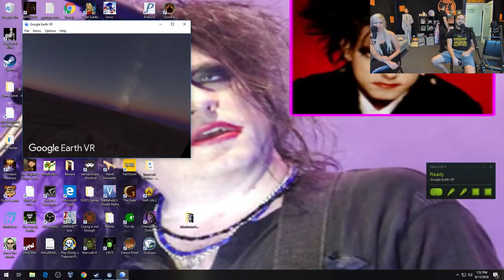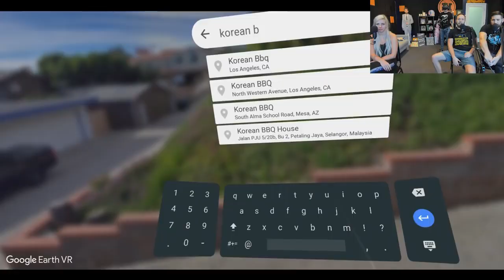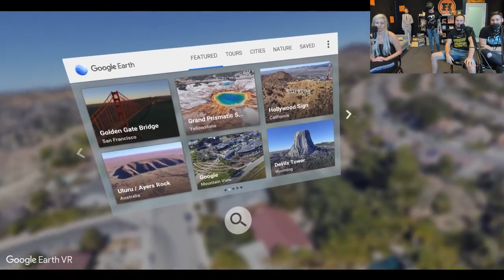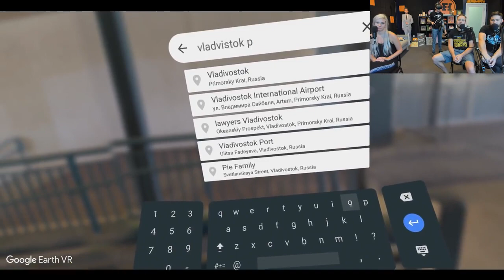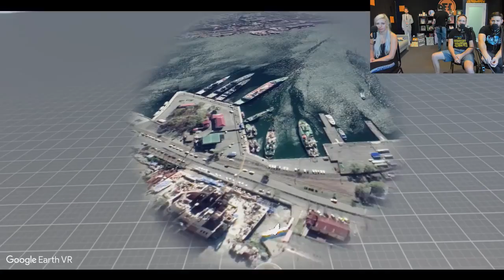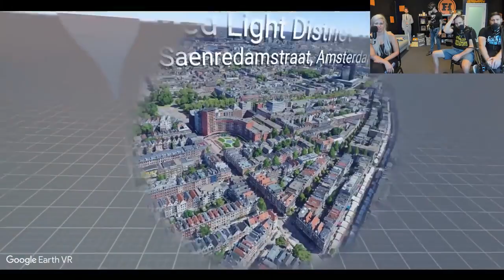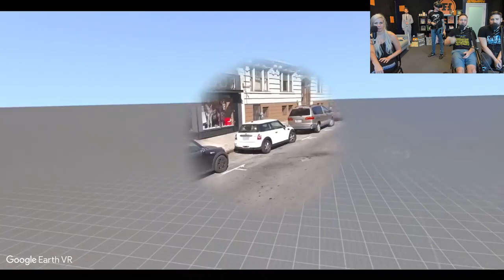Funhaus! VR the World Google Earth VR